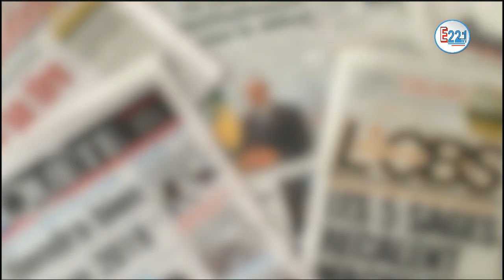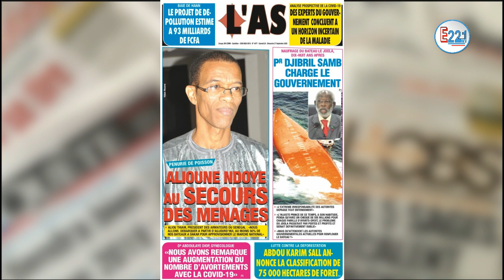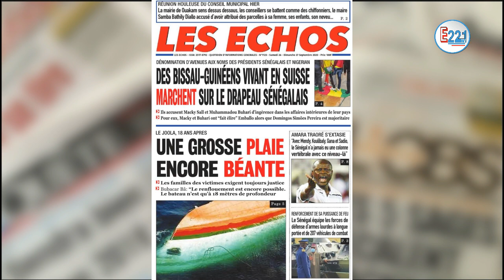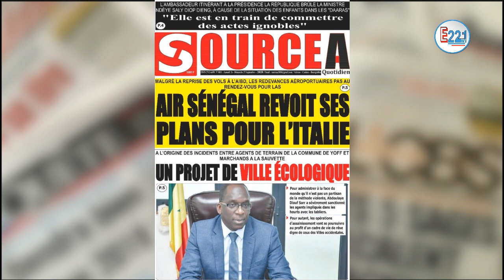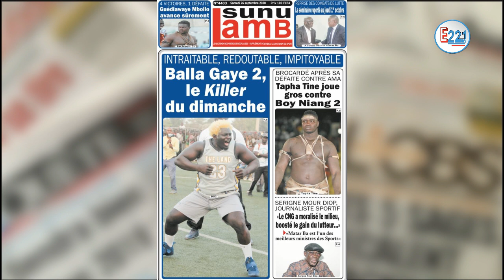Revue de la une des journaux du 26 Septembre 2020